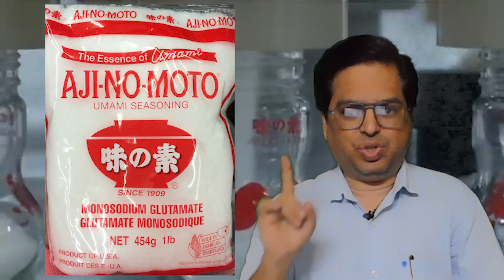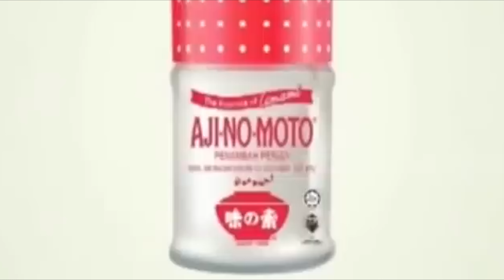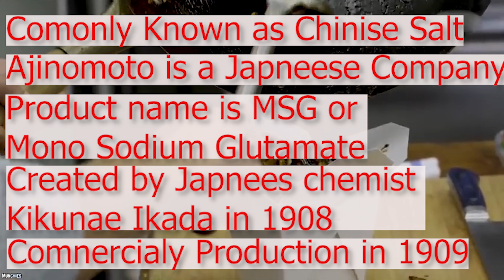Ajinomoto Exposed: You Need to Know! by Dr. Pradeep Lahari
In this video, we delve into the fascinating world of Ajinomoto, also known as monosodium glutamate (MSG). Ajinomoto is a widely used ingredient in cooking, but there are many misconceptions and questions surrounding its safety and effects. Join us as we uncover the truth behind Ajinomoto, separating myths from facts. From its origins and production process to its impact on health and taste, we provide comprehensive insights to help you understand this controversial ingredient better. Whether you're a culinary enthusiast or simply curious about food science, this video will expand your knowledge about Ajinomoto and its role in global cuisine.